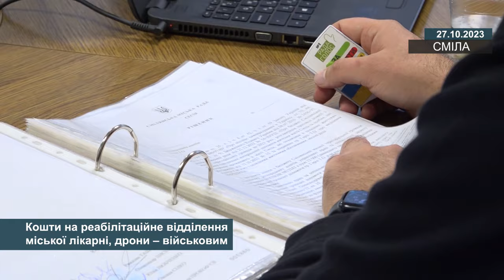Кошти на реабілітаційне відділення міської лікарні, дрони – військовим